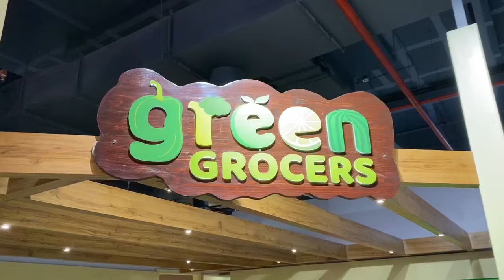Let’s go shopping with siya / fun/ shoping/adventure